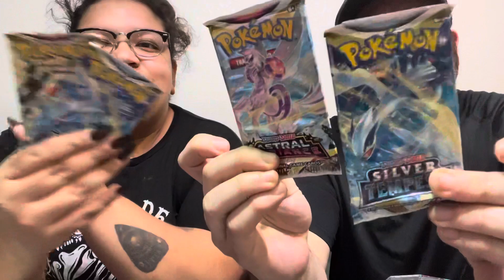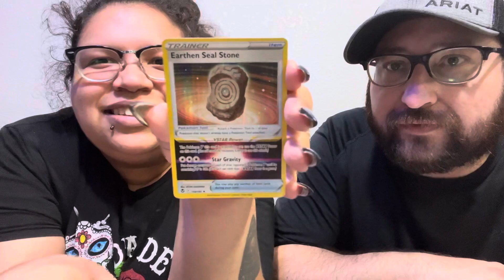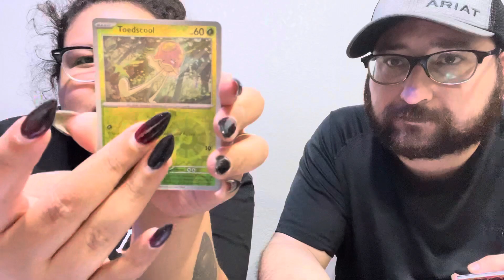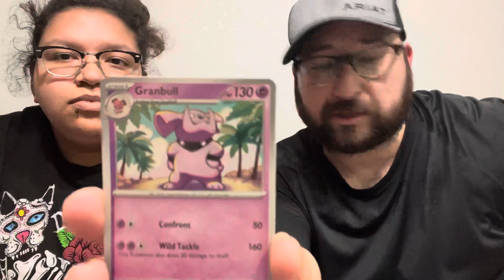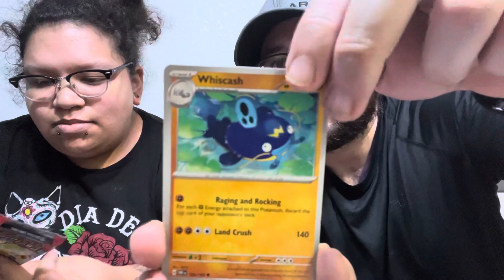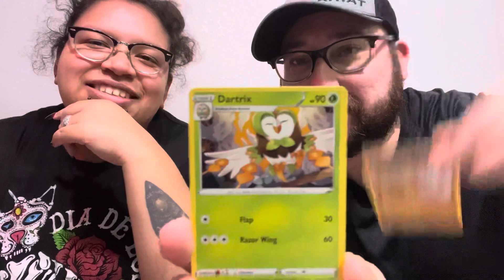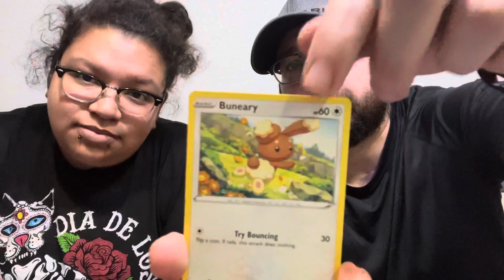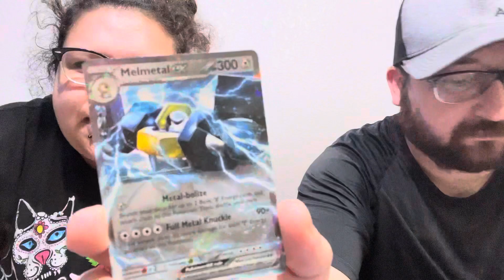Paldean Starters EX Tins Opening!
Doing the 3 Paldean Starters Ex Tins Opening at Keisha’s Friends house trying to pull some big hits! Don’t forget if you can please like, comment, and share this video with your friends it’ll be a big support to our new channel guys thank you soo much see y’all on next weeks video!